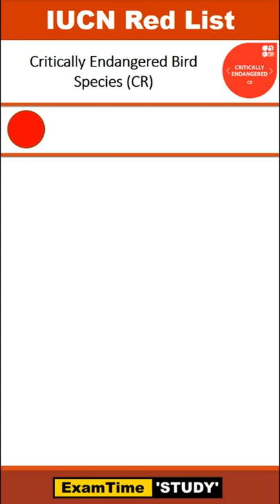🔴 Red - Headed Vulture, IUCN Red List, UPSC